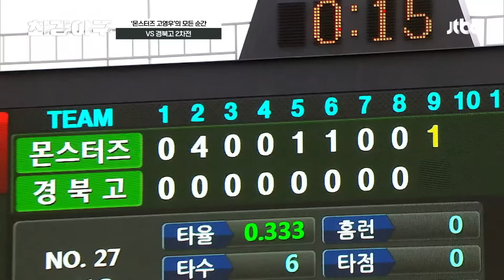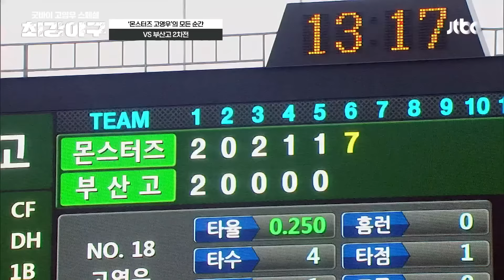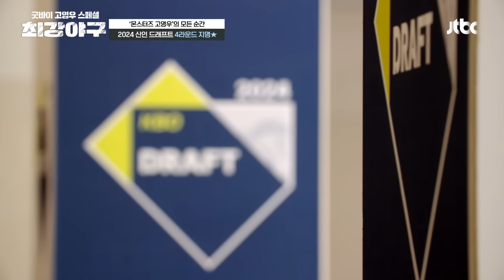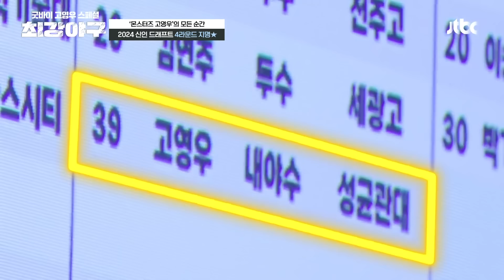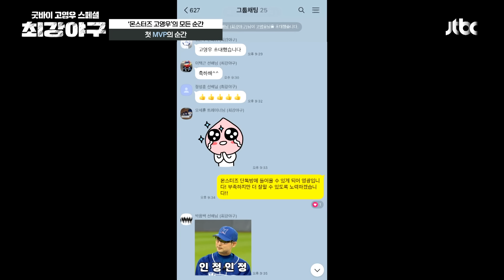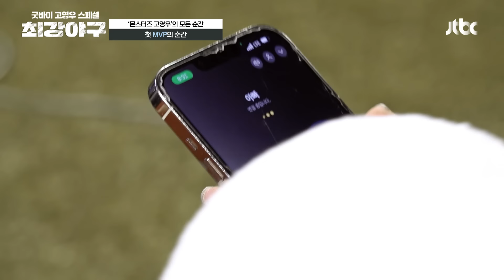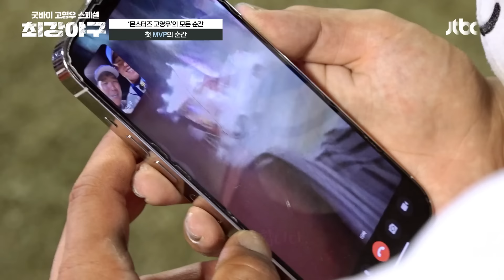[스페셜] (고영우 90분 몰아보기) 간절함이 만든 기회와 근거 있는 실력으로 빛나는 영웅 '고영우의 모든 순간들' | 최강야구 | JTBC 240122 방송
[스페셜] (고영우 90분 몰아보기) 간절함이 만든 기회와 근거 있는 실력으로 빛나는 영웅 '고영우의 모든 순간들'

00:00 인트로
02:07 2023 트라이아웃, 고영우의 첫 등장
03:19 성균관대 3루수 고영우
15:26 (긴장 MAX) 일일 알바로 등장!
18:33 VS 경북고 1차전
21:06 ＂한 번 더 기회 드리겠습니다＂
21:48 '수비를 부탁해' 9번 2루수 고영우
22:22 VS 경북고 2차전
29:47 VS 충암고 1차전
31:09 마지막일지도 모르지만.. 외치는 파이팅
31:34 VS 부산고 2차전
35:08 부르지 않아도 찾아오는 영우
36:34 VS 동원과기대 1차전
37:25 VS 동원과기대 2차전
39:14 2024 신인 드래프트 4라운드 지명★
48:07 냉큼 시구 연습 도와주는 중ㅋㅋ
49:26 VS 동국대 2차전
52:57 ＂그래서 뭐든 해봐야 돼＂
53:56 VS 대한민국
55:27 VS 한일장신대 1차전
57:24 '증명하겠습니다' 3개월 만의 선발 출전
01:01:17 VS 한일장신대 2차전
01:11:18 첫 MVP의 순간
01:21:04 히어로즈 고영우 인사드립니다
01:22:23 ALL ★ STAR GAME
01:25:30 이겨서 행복한 캡틴 영우♡
01:26:06 '몬스터즈 고영우'의 마지막 순간